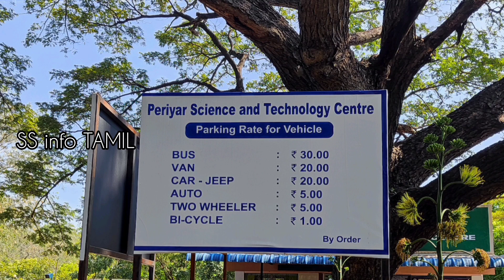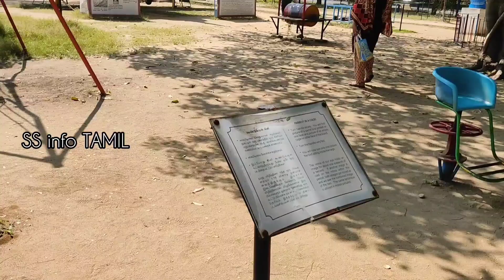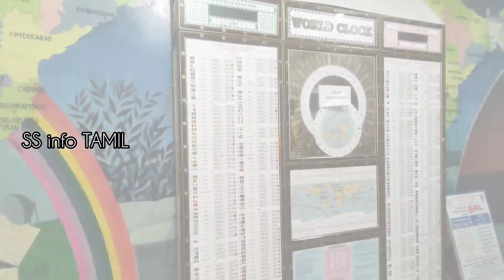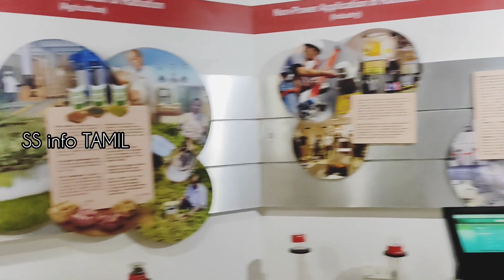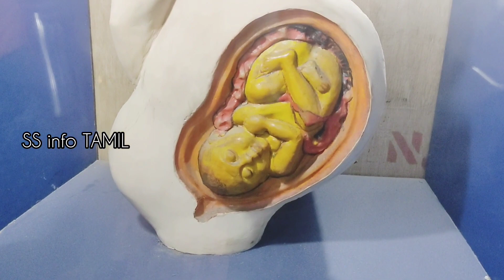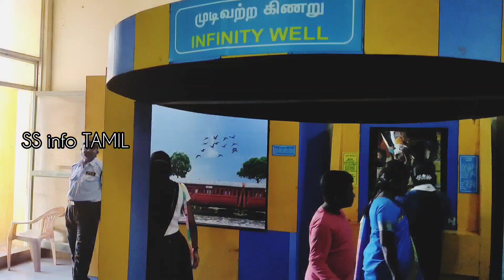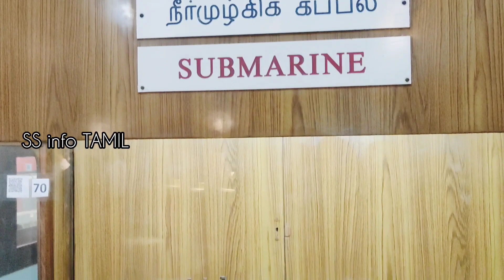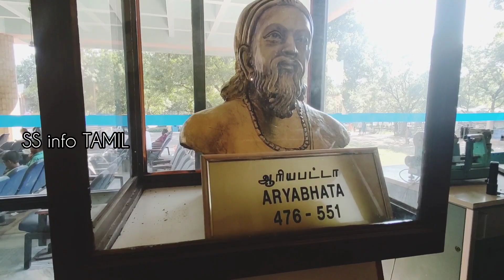PERIYAR SCIENCE AND TECHNOLOGY CENTRE||பிர்லா கோளரங்கம்||PLANETARIUM||அறிவியல் பார்க்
பகலிலும் பார்க்கலாம் இரவு வானம்..!
மொட்டை மாடியில் ஒருநாள் படுத்து வானத்தைப் பார்த்ததுண்டா? எண்ணிலடங்கா நட்சத்திரங்கள், கண் சிமிட்டும் நேரத்திற்குள் மறைந்துபோகும் எரி நட்சத்திரங்கள் ஆங்காங்கே அலைபாயும். எட்டமுடியாத தூரத்தில் வானம் இருந்தாலும் அதைத் தொட்டுப்பார்க்கும் ஆசை மட்டும் நம்மை விடுவதில்லை. சரி, பகலில் உங்களால் இரவு வானத்தை பார்க்கமுடிந்தால் எப்படி இருக்கும்? ஒருநாள் பிர்லா கோளரங்கத்திற்கு (Birla Planetarium) சென்று பாருங்கள்.
.                இந்தியாவிலேயே முதன்முதலாக 360 டிகிரி வானதிரையரங்கம், ஒரு டி.எல்.பி ப்ரொஜெக்டர் (DLP Projector) மற்றும் ஒரு முழு டோம் கண்ணாடி ப்ரோஜெக்ஷன் சிஸ்டத்துடன் (full dome mirror projection system)  2009-ல் இங்கு அமைக்கப்பட்டது.
.                      கோளரங்கத்தில் ஒவ்வொரு மாதமும் சனிக்கிழமைகளில் மட்டும் சிறப்பு நிகழ்ச்சியாக 7 மணி முதல் 9 மணி வரை இரவில் வானத்தைக் கண்டுகளிக்க அனுமதி அளிக்கப்படுகிறது. குழந்தைகளுடன் ஒருநாள் சென்று வாருங்கள்!

No., 6, Gandhi Mandapam Rd, Surya Nagar, Kotturpuram, Chennai, Tamil Nadu 600085.